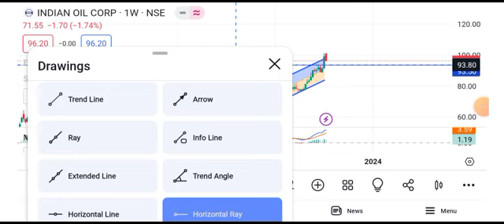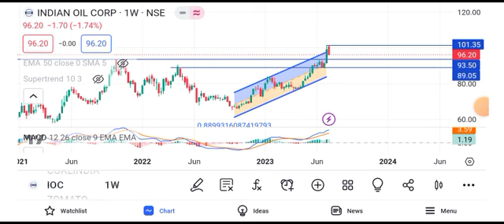ioc share news today || ioc share latest news